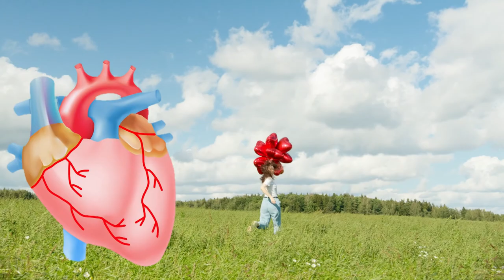10 BENEFITS OF WALKING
Is walking good for you?
According to a new study, walking at least 7,000 steps a day reduced middle-aged people's risk of premature death from all causes by 50 per cent to 70 per cent, compared to that of other middle-aged people who took fewer daily steps.
Walking for 30 minutes a day or more on most days of the week is a great way to improve or maintain your overall health.
If you can’t manage 30 minutes a day, remember ‘even a little is good, but more is better’.
Walking can offer numerous health benefits to people of all ages and fitness levels. It may also help prevent certain diseases and even prolong your life.
Walking is free to do and easy to fit into your daily routine. All you need to start walking is a sturdy pair of walking shoes.

10 Benefits of Walking

1. Burn calories.
Walking can help you burn calories. Burning calories can help you maintain or lose weight.
2. Strengthen the heart.
Walking at least 30 minutes a day, five days a week can reduce your risk for coronary heart disease by about 19 percentTrusted Source. And your risk may reduce even more when you increase the duration or distance you walk per day.
3. Can help lower your blood sugar.
Taking a short walk after eating may help lower your blood sugar.
A small study found that taking a 15-minute walk three times a day (after breakfast, lunch, and dinner) improved blood sugar levels more than taking a 45-minute walk at another point during the day.
4. Eases joint pain.
Walking can help protect the joints, including your knees and hips. That’s because it helps lubricate and strengthen the muscles that support the joints.
5. Boosts immune function.
Walking may reduce your risk for developing a cold or the flu.
One study tracked 1,000 adults during flu season. Those who walked at a moderate pace for 30 to 45 minutes a day had 43 percent fewer sick days and fewer upper respiratory tract infections overall.
6. Boost your energy.
Going for a walk when you’re tired may be a more effective energy boost than grabbing a cup of coffee.
Walking increases oxygen flow through the body. It can also increase levels of cortisol, epinephrine, and norepinephrine. Those are the hormones that help elevate energy levels.
7. Improve your mood .
Walking can help your mental health. StudiesTrusted Source show it can help reduce anxiety, depression, and a negative mood. It can also boost self-esteem and reduce symptoms of social withdrawal.

8. Extend your life.
Walking at a faster pace could extend your life. Researchers found that walking at an average pace compared to a slow pace resulted in a 20 percent reduced risk of overall death.

9. Tone your legs.
Walking can strengthen the muscles in your legs. To build up more strength, walk in a hilly area or on a treadmill with an incline. Or find routes with stairs.
10. Creative thinking.
Walking may help clear your head and help you think creatively.
A study that included four experiments compared people trying to think of new ideas while they were walking or sitting. Researchers found participants did better while walking, particularly while walking outdoors.